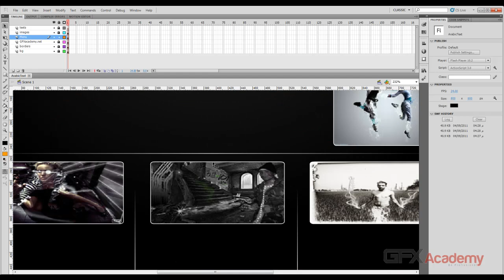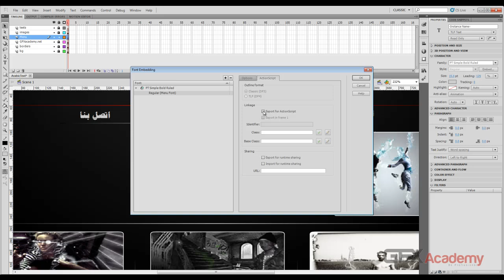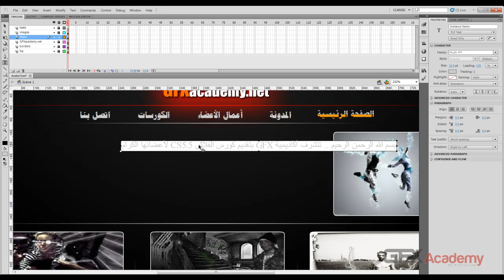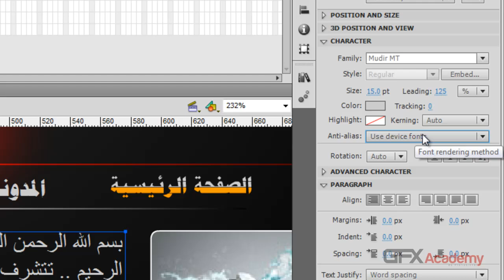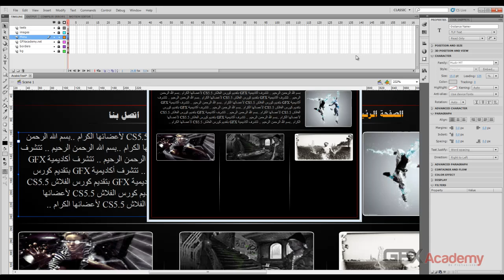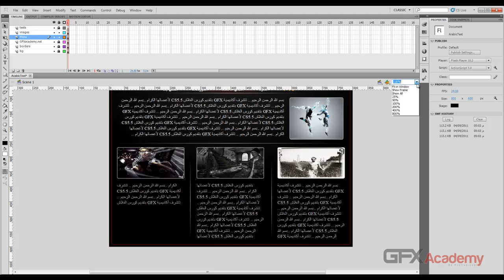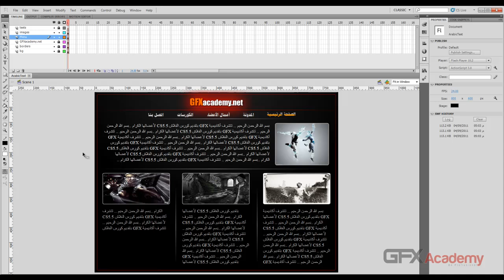41.Embed Use Device Fonts And Arabic-Text Two